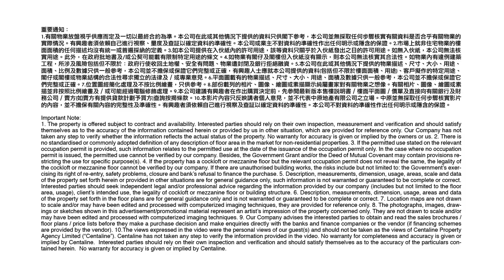中原工商舖｜聯儲局暫停加息|利好工商舖市場？【潘總在線】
聯儲局今日凌晨公佈暫停加息，一如市場預期，到底對工商舖市場有冇影響呢？投資者心態同入市態度又係點呢？即刻去片睇下我哋最新嘅分析啦！

講者：中原工商舖董事總經理 潘志明先生
主持：Yan

bmgproductionmusic